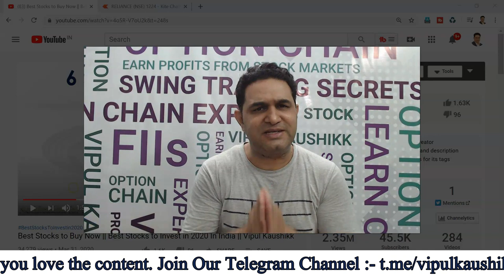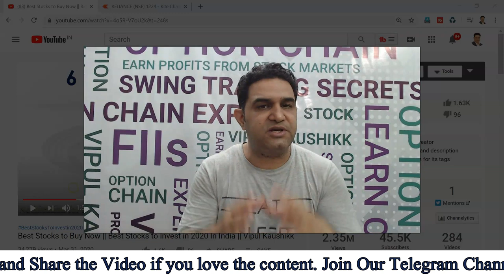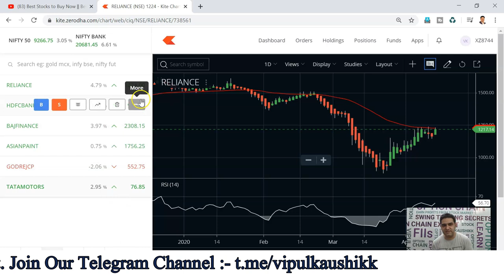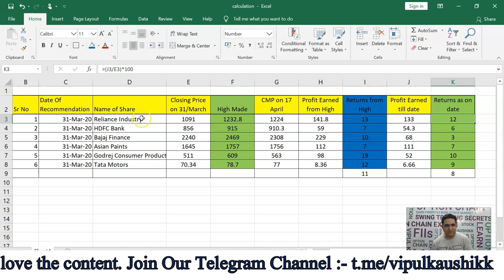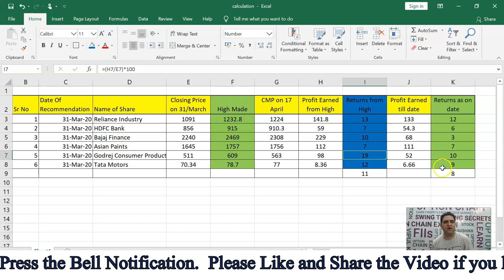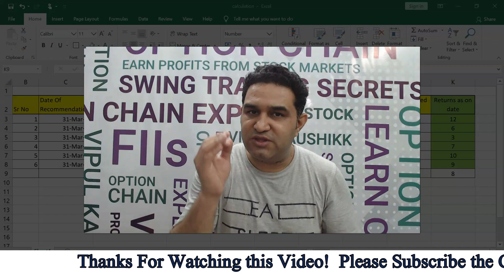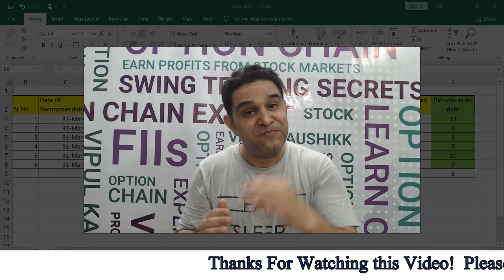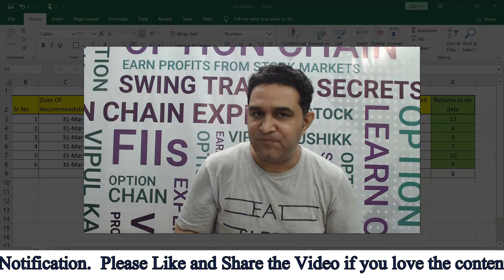7% से 19% Return on Investment केवल 17 दिनों में || Proof Inside || Must Watch Video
7% से 19% Return on Investment केवल 17 दिनों में || Proof Inside || Must Watch Video

(Best Online Platform/App to Invest Free in Mutual Funds

In this Video we have analysed the Return on Investment in The Stocks like Reliance Industries, HDFC Bank, Bajaj Finance, Asian Paints, Godrej Consumer Products and Tata Motors.

All these stocks have generated excellent Return on Investment of upto 19% in Just 17 Days.